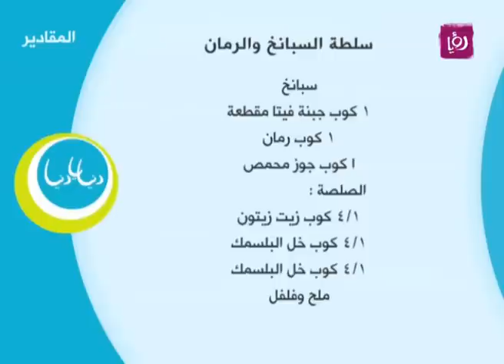سلطة السبانخ والرمان - ديما حجاوي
ديما حجاوي تحضر خلال مطبخ دنيا يا دنيا سلطة السبانخ والرمان.